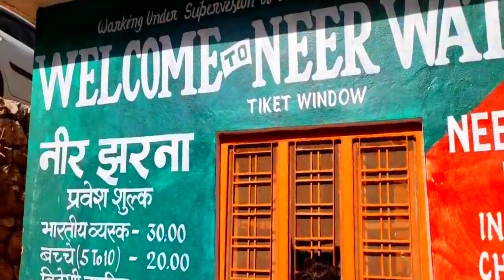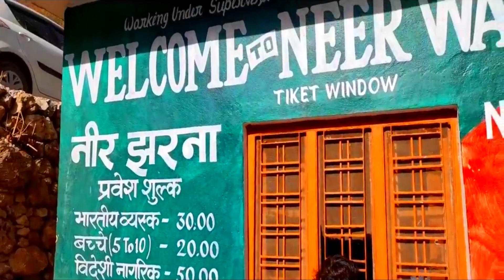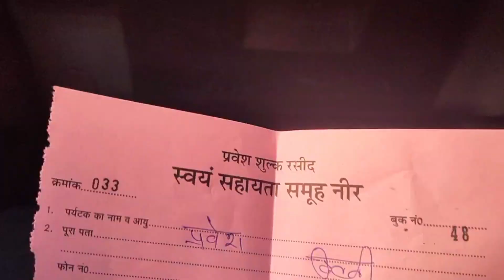Neer Waterfall Rishikesh 🏞️ Neer Gaddu Waterfall 🌊 Most Beautiful 😍 & Biggest Waterfall in India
The jade blue Neergarh waterfalls also known as ‘Neer Gaddu’ or "Neer Waterfall" are located about 5 To 7s km from Lakshman Jhula (Neergarh Waterfall I & II) on Rishikesh-Badrinath highway. These natural waterfalls radiates their empyrean beauty as they tumbles down the rocky cliffs. During summers many tourists visit Neergarh waterfalls to bathe in the cool water of the stream flowing nearby. There are two small bridges erected on the waterfalls having few resting shops in the vicinity. A short trek will take you closer to these pristine waterfall.

Hey Guys, You Are Watching DelhiTube Parivesh Youtube Channel. Hope You Will Enjoy This Vedio.

About this video - In this video you will know about Neergarh Waterfall and you will get a complete guidance of Neer Gaddu Waterfall. Hidden inside the woods of the beautiful hill town Rishikesh, Neer Garh Waterfall are the real beauty to witness. Amalgam of three stunning waterfalls combine to make this one mighty waterfall, which falls off a cliff as high as 25 feet. So after watching this video you will know about Neer waterfall trip information and able to make your itinerary.. Humare Channel Ko Subscribe Kare or Video Ko End Tak Dekhe Neergarhwaterfall Acche Se Ghumne Ke liye | Agr Apko Vedio Pasand Aaye To LIKE, SHARE & S-U-B-S-C-R-I-B-E Jarur Karee...

Thank You Keep Supporting Love You😘